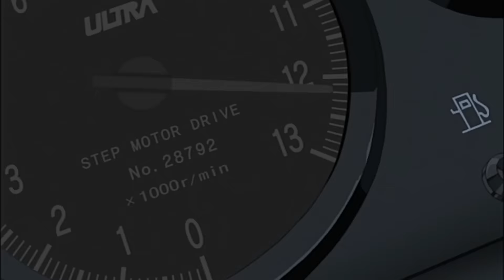【MAD】initial D 『The Top』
頭文字DのMADをThe Topで作りました！！